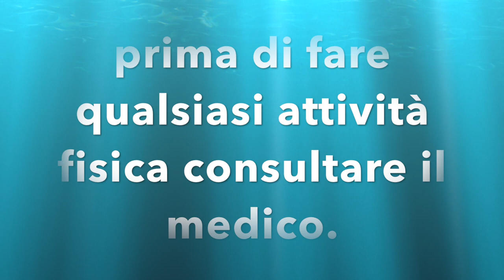ALLENAMENTO DI GAMBE E GLUTEI GIROVITA || ADDOME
Ciao
 Amici
condivido con voi queste allenamento di gambe e glutei e girovita a casa, con il bastone.

allenamento di  gambe e glutei  girovita e addome tutto toniche.

esercizi per rassodare in casa.

tonificazione di gamba glutei, vita e addome.